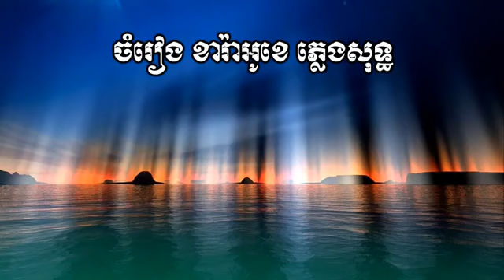🎤 ភ្លេងសុទ្ធឆ្លងឆ្លើយបទ អារ៉ាប់ពីយ៉ា Khmer karaoke Plengsot arab pi ya